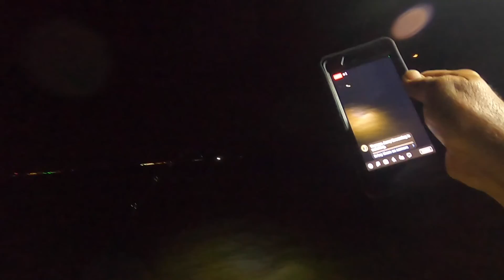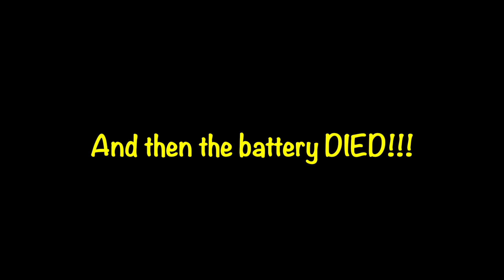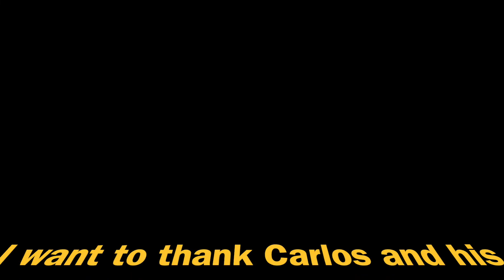Big Black Drum All Night Long - Goose Island State Park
This is our second night of black drum fishing at Goose Island State Park and boy did we get in them.

I had my son Griff (You'll hear me call him Hot Rod often times) and Brett (aka Hollywood) were with me on this night, dressed in their goofy Fourth of July hats and beads.   Also on this night I had the pleasant opportunity to meet and share the pier with an awesome gentleman named Carlos and three of his cousins.   According to Carlos, it was the first big blacks for the kinfolks.   All great people!!

The fishing turned on about an hour after dark and we were blessed have hooked up on and land six of these huge beast, the longest being 44".

We were using fresh crab for bait.  It was really awesome and eventful night.    And I made a new friend.  I hope to fish with him again some day.